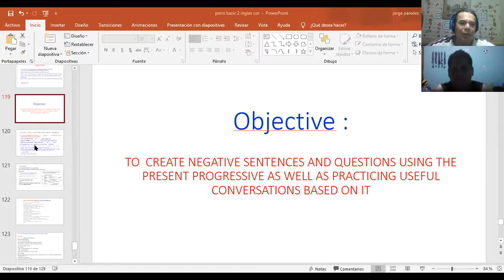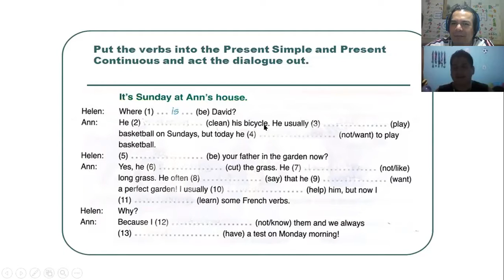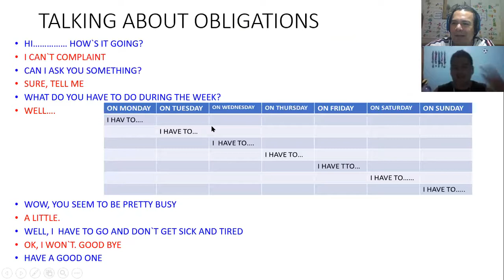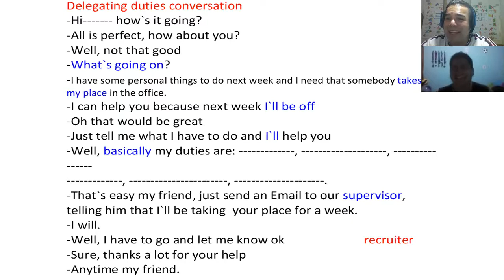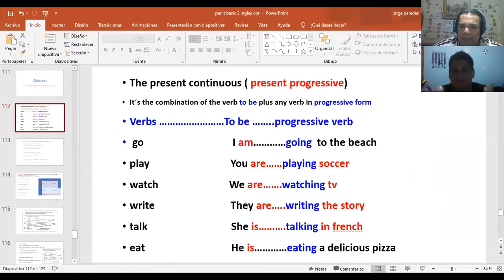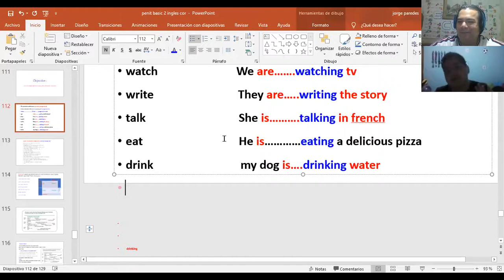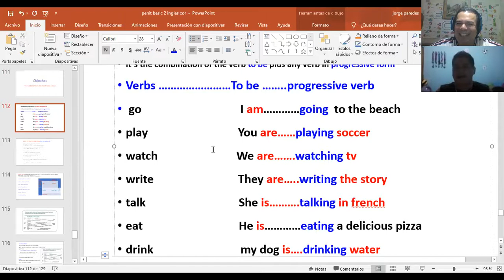Ingles Corporativo-sesion de refuerzo 1 a 1 clase 13.1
reinforcing students in some points of the class